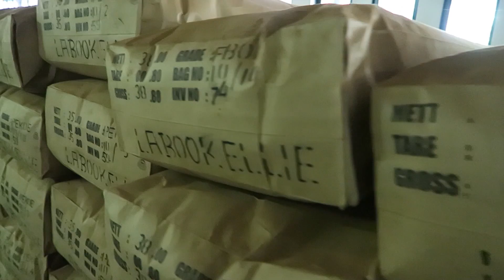Exploring Sri Lanka's Tea Plantations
We spent 2 days in Nuwara Eliya and 3 days in Ella enjoying Sri Lanka's most picturesque stretch of railway from Kandy to Ella and toured a few different tea plantations including the famous Mackwood's.